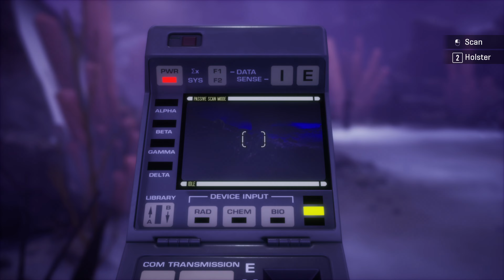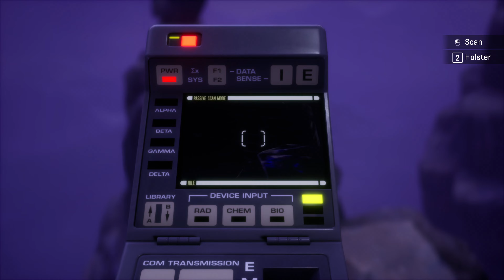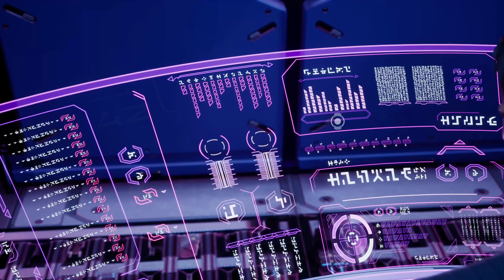PlayThrough Star Trek Resurgence #15 - The Last Guardian & The Overload Incident (No Commentary)